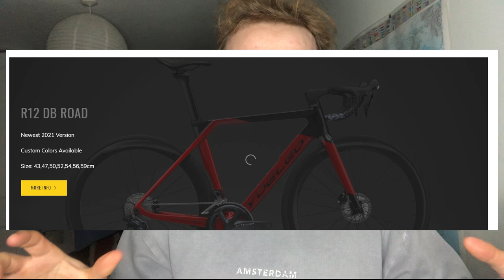Are Chinese Bikes Worth it?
Question is are Aliexpress / Direct to Consumer Chinese Super Bikes worth the it and are they better than the mainstream bikes.